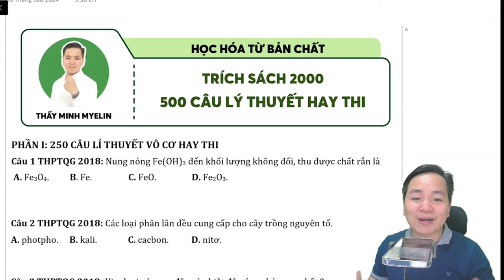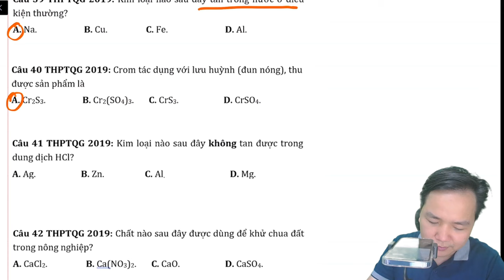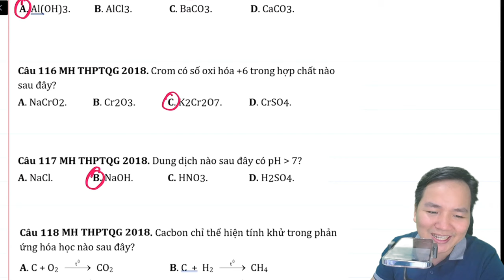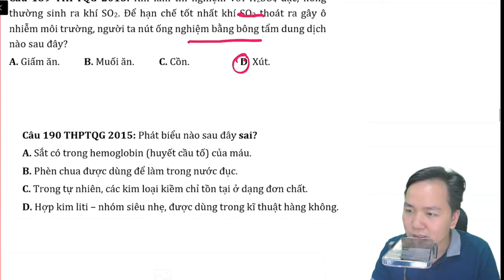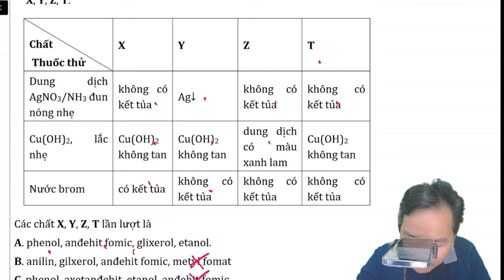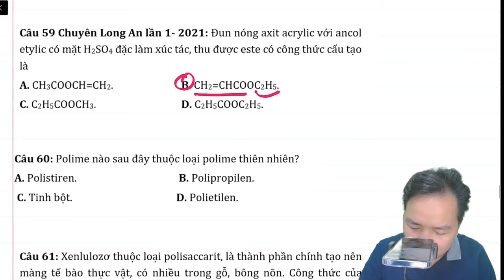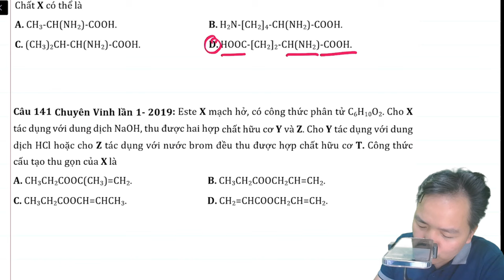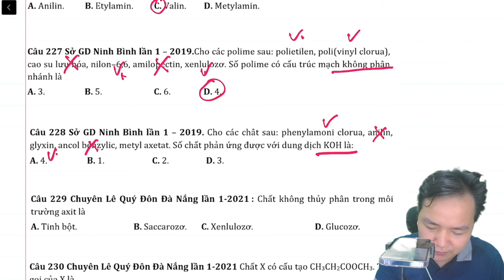[ HÓA 12 ] 500 CÂU LÍ THUYẾT VÔ CƠ-HỮU CƠ HAY SAI- trích sách 2000 câu trắc nghiệm lí thuyết hay sai